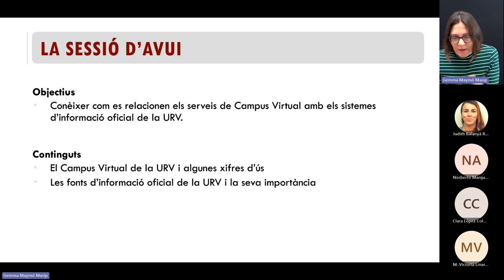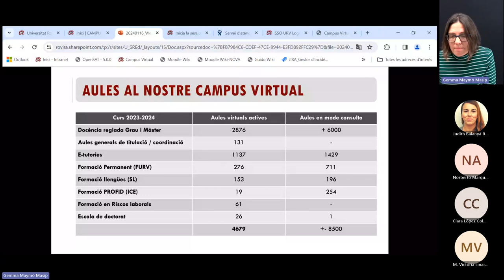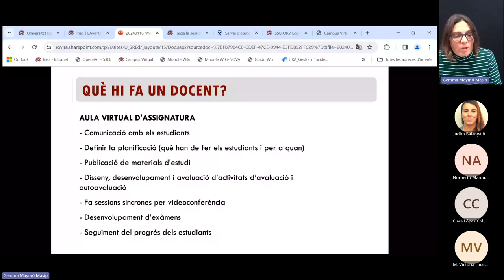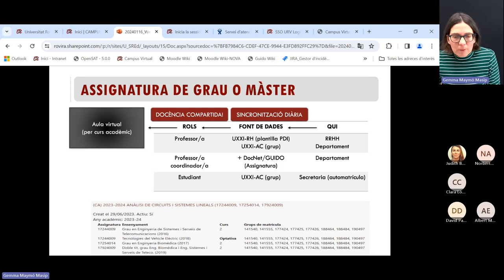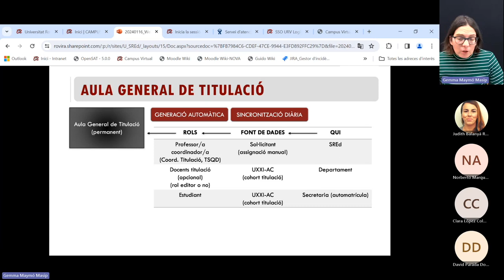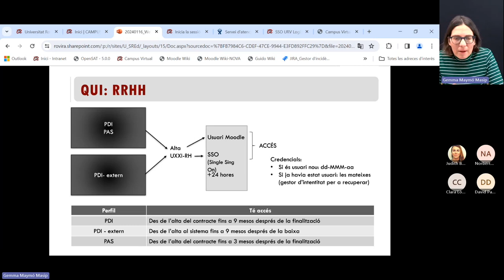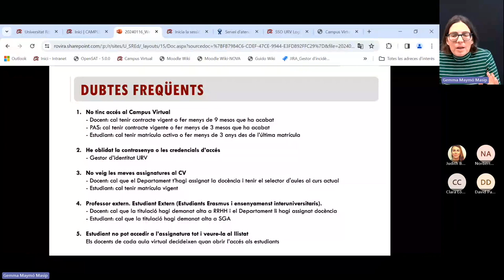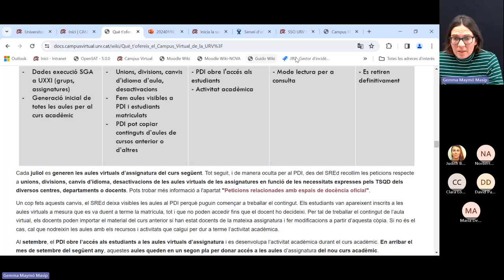El servei de Campus Virtual a la URV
16 de gener de 2024

El servei de Campus Virtual es gestiona en funció de la informació oficial amb relació a POA, matrícula i assignació de tutors. En aquest webinari presentarem com es relaciona el Campus Virtual amb els sistemes de Gestió Acadèmica, de manera que els assistents tindran clar quan i com un usuari concret pot accedir a les aules virtuals corresponents segons el seu rol. Això facilitarà la resolució d'incidències entre els diferents col·lectius implicats (PDI, Estudiants, Secretaries, Departaments i Servei de Recursos Educatius). També es presentarà com la informació de l'aula virtual es replica a l'equip de MS Teams corresponent, la qual cosa solucionarà dubtes de com i quan puc accedir a l'MS Teams de les aules virtuals a les quals pertanyo.